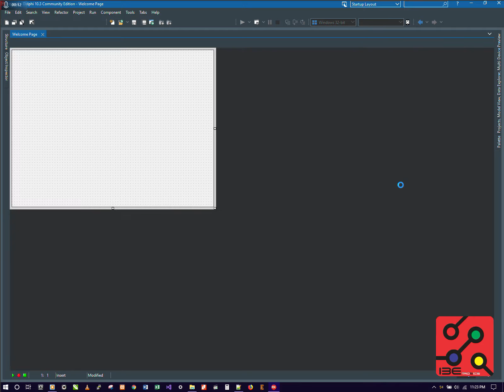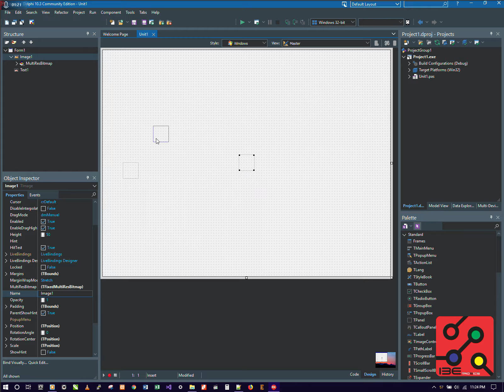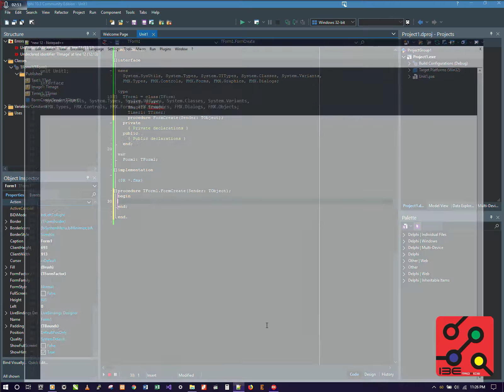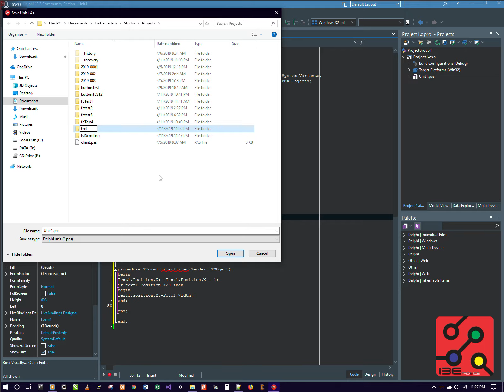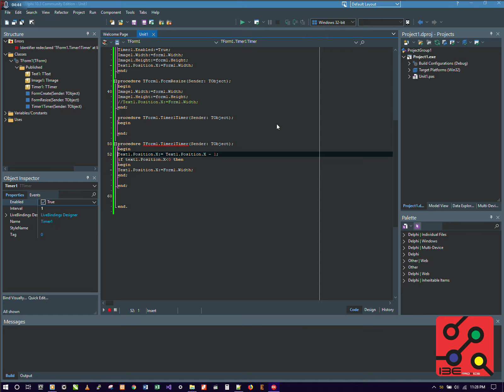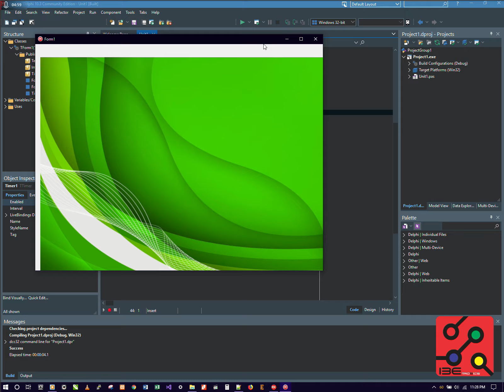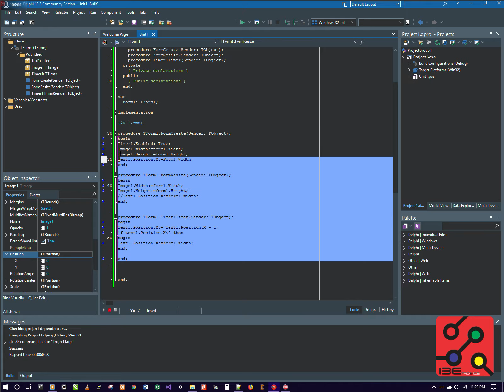Delphi #104 Delphi 10.3 Scrolling Text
Scrolling Text menggunakan tools pemrograman Delphi 10.3..

Delphi #104 turorial membuat scrolling text sederhana plus source code

Delphi 104 scrolling text sederhana tutorial, Delphi 104 simple scrolling text tutorial.
full code bisa diunduh dari link dibawah... thx